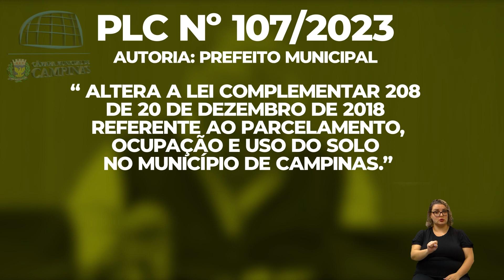CHAMADA 1ª AUDIÊNCIA PÚBLICA 2024 09-02-2024